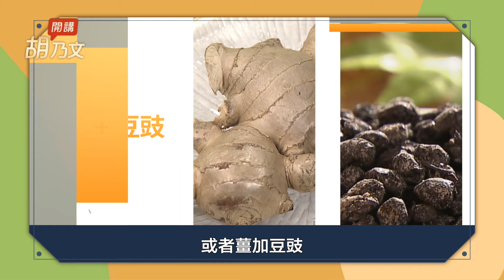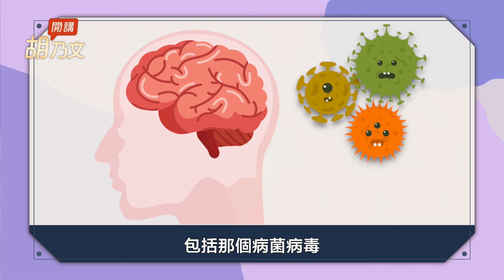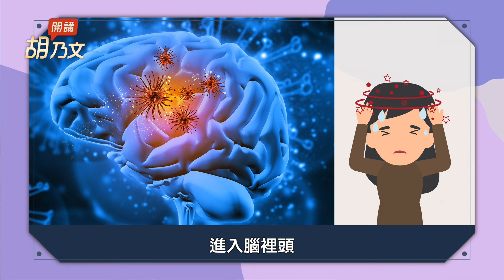快速退燒！「二根手指」推一推手臂，薑蔥加1物發汗排出病毒 ，一杯甘蔗、梨子汁緩解喉頭發炎。發燒到底會不會燒壞腦子？｜胡乃文開講 Dr.HU_24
退了燒病就好了嗎？NO！NO！NO！引起發燒的病治好了，燒也退了，才算好。大家都很怕遇到發燒的情況，尤其是晚上的時候，小孩突然發高燒，現在，我教你一個簡單的方法，第一個方法，用一隻手的食指在另一隻手的大拇指「少商穴」向外推就有幫助，可是別忘了。

一、退燒秘技！用二根手指「推天河水」(00:57)

有一次，我的一位朋友帶了他女兒、孫女到南部旅遊，沒想到晚上，孫女突然發燒了，這時間又沒辦法立刻找到醫生看病，我朋友趕緊打電話給我，跟我求救，他說小孩現在發燒，該怎麼辦？

我教他一招叫「推天河水」，用食指、中指（劍指）在小朋友的手臂上，從「大陵穴」一直推到「曲澤穴」，這樣子推就行，慢慢的小孩熱燒很快就退了，全家又健健康康的完成這趟旅程。

小孩子發燒，其實不要太緊張，你先觀察他，假如這孩子看起來懶懶的不想吃東西，也不想玩了，就帶去看醫生；假如他還很活潑，吃也很正常，玩也正常，那這樣子的話，你就無需特別緊張，可以試試用「推天河水」使他病情改善。

其實，發燒，它是一種保護的機制，是在幫你解決身體的病症，你把病治好，發燒就沒事了，它可說是一個警報器，表示說他身體生病了，如果只是把燒退掉，引起病的主要原因是病菌或病毒，你沒把它給弄掉就不行。

二、蔥薑湯幫助發燒 殺死病毒(03:19)

發燒它也可以殺死病菌，所以，我們用發燒的方式殺死病菌、病毒是一個很棒的方法，就是用這個能量把病毒殺死，所以，我們中醫用什麼方法呢？像是用薑湯、蔥湯、豆豉或麻黃湯、桂枝湯等等各種方子，讓你能夠出點汗。

例如說：老薑紅糖湯或生薑紅糖湯之類的，還有就是薑豉湯或蔥豉湯，就是蔥加豆豉或薑加豆豉，那麼，這些都是最簡單的方式，煮了以後喝了下去，你的身體就發熱了，發熱了，就啟動你的散熱系統，使身體出個汗，這個病情就好了。

還有的人會喝一碗熱稀粥，他就可以出汗了。我在讀高中的時候，就把薑、蔥從泡菜罈子裡拿出來敲碎，放在碗裡，沖熱開水後一起喝下，後來，我學中醫之後，才發現這個方式類似用麻黃湯、桂枝湯發汗的原理。

後來，我開始研究桂枝湯、麻黃湯為什麼能夠使人體發汗？其實，桂枝能讓身體發燒的、發熱，你本來已經發燒了，就讓你這個燒發的更熱。

而麻黃湯裡也有桂枝，也是讓你的身體產生更高的熱能，這時候會讓下視丘的散熱系統開始啟動，於是，身體就會出汗，一流了汗，這個病情就好了，所以，古時候的中國人治感冒，其實是很簡單、很方便的方法。

三、一碗熱開水 蓋上被子讓身體出汗(05:25)

如果你沒有時間煮稀粥、麻黃湯、桂枝湯來治發燒，該怎麼辦呢？很簡單，就喝一碗熱開水，再蓋個被子出點汗。

還有一個方法就是洗熱水澡，蓋上被子， 讓身體出點汗，這個病情就過去了。

提醒一下，如果身體出汗，要換衣服時，要先把汗擦乾，避免吹個風又著涼了。

四、別怕！發燒 不會燒壞腦子(05:40)

我們現在的人看到發燒就怕怕的，為什麼呢？主要是怕燒壞腦子了，燒壞腦子的原因是因為病源中的病菌、病毒進入腦裡，造成腦炎或腦脊髓膜炎，於是，這個人就好像笨笨，什麼事情都不懂了，然而，它是因為病菌或病毒進入腦裡，把腦細胞給破壞了，才把腦子弄壞了，並不是發燒造成的，而是病毒感染神經細胞，把神經細胞給弄壞了，所以，發燒是不會燒壞腦子的。

五、3種蔬果榨成汁可退燒 活化細胞(06:55)

如果你家的小孩只是有點燒，他能玩也能吃，沒有精神不好的狀況，這時不要太過緊張。萬一，你覺得小孩喉頭有些發炎，給大家推薦3種飲品，第一種是甘蔗汁，喝一點甘蔗汁可改善喉頭發炎，它把能量、熱能降下來，但是，它又有能量讓你身體每個細胞活化就沒事了。

第二種是梨子汁，把梨子榨成汁，第三種是在菜場就可以買到的荸薺，也是把荸薺榨成汁，這些都能夠讓燒很快的退掉。

六、小孩手心是熱的 就不用添加衣物(07:57)

有的新手媽媽或新手婆婆會發生一個問題，就是說小孩子到底應該穿多少衣服？每次小孩子剛生下來，怕他著涼生病，就是把小孩包的密不透風的，你知道嗎？在天氣比較熱的時候，你把他包的密不透風，如果流汗，而這個汗不能夠完完全全發散的話就不行，所以，人體有一個機制，就是讓汗透過體溫蒸發出去，一蒸發了，結果就涼下來了，可是，萬一你流汗流太多，這一涼下來，就涼的過度，於是，身體反而更不好，為了孩子好，不管是當婆婆的也好，當媽媽的也好，請記住不要讓他過度的穿太多衣服。

告訴你一個辦法，如何測出這個孩子到底穿的衣服夠不夠多？一個簡單的辦法就是摸摸他的手心是不是溫暖的？如果手心是溫暖的話，就不必再添加衣物，如果摸起來手心變涼了，或他有點點鼻音了或會打噴嚏了，這個時候表示涼了，你就幫他多添加衣服。

七、一直打噴嚏快要感冒了 暖暖包放頭上可緩解 (09:23)

我分享一個很有趣的經驗給大家，當我的小孩還在幼童期時，我的岳母每次聽到我的小孩子打噴嚏了，馬上就在他頭上哈一哈，我當時看了很難過，我說怎麼那麼髒，竟把嘴巴裡頭的東西哈到小孩子頭上，這不是讓小孩子更生病嗎？

等到我學中醫、學針灸的時候，才知道原來頭上這裡有個穴叫作「上星穴」，在這個地方用艾灸熏一熏，他的鼻子馬上就不打噴嚔了，那麼，用哈氣的話也是一個方法。

除了這以外，你也可以常常將手心搓熱，放在小孩的「上星穴」這個地方，讓他溫暖避免打噴嚏，還有一個方法，就是用暖暖包放在手心上溫暖手心，也可以直接放在小朋友的「上星穴」就能夠讓他不打噴嚏了，這個病情也好了。

你知道嗎？有的老年人他就不會發燒了，就算是病菌、病毒已經侵染了，他還是不發燒，這個病就會一直壓進去身體裡，所以，你看老年人容易得心尖炎、絲球體腎炎的毛病，常常都是因為他沒有發燒，那個病菌、病毒就已經進到腎臟，進到心尖等等地方，然後讓他發病了。

所以，自己還會發燒，還有一個機制提醒，應該慶幸了，如果是老年人發燒，更該慶幸自己的身體還算年輕、還算不錯呢？